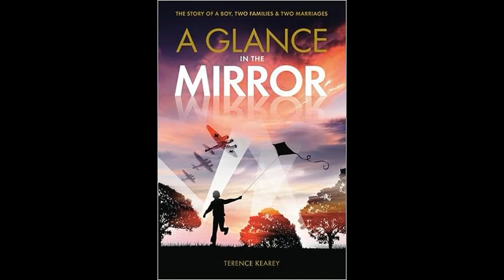A Glance in the Mirror Chapter 31 Their first car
Their first car:- Edgewar Hospital – Holidays in the west Country – Family walks – Following the map – Just round the corner – Simon, David Rachel and now Ruth. A loft extension is necessary – Planning regulations eased – The age of the car